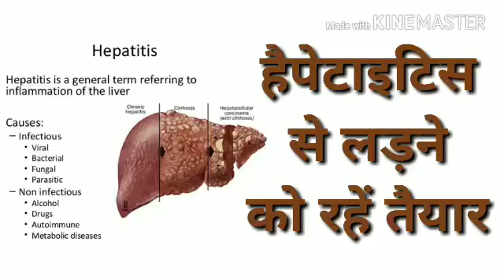हैपेटाइटिस रोग के लक्षण, कारण और उपचार पर चर्चा, हैपेटाइटिस का इलाज, लिवर सम्बन्धी रोग चर्चा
Visit also please..